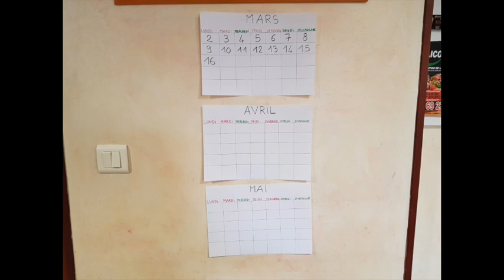le calendrier tatimater covid-19 jour 5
Afin d'aider les enfants à la structuration du temps pendant le confinement.